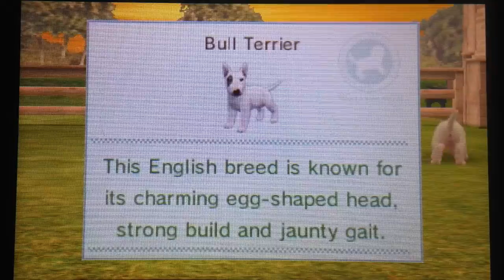Series 1- Nintendogs + cats - Meet ivy !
Today in Nintendogs we say goodbye to Alf for a little while but meet Ivy !